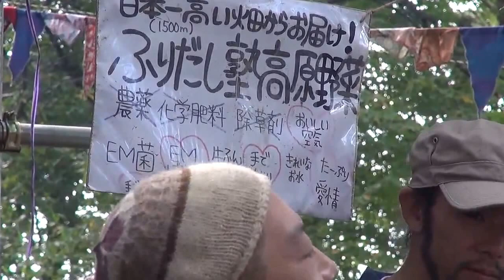サブニュマ ver.2 ここから祭り＠大鹿村 2016-09-25 15：03